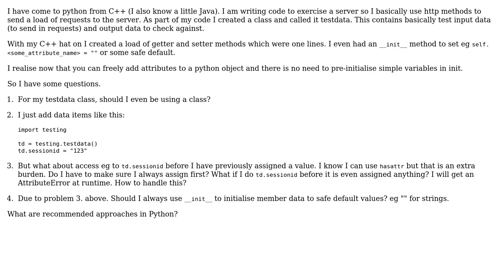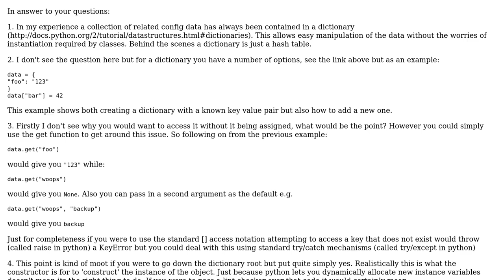Software Engineering: How to structure a class in python? (2 Solutions!!)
Software Engineering: How to structure a class in python?

With thanks & praise to God, and with thanks to the many people who have made this project possible! | Content (except music & images) licensed under CC BY-SA | Music | Images & others | With thanks to user user619818 user Martijn Pieters user ham22 and the Stack Exchange Network Trademarks are property of their respective owners. You are responsible for your own actions.